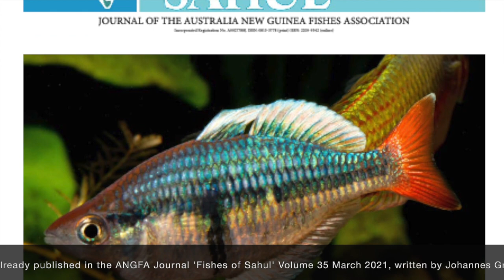The discovery of a brand new red tailed rainbowfish - Melanotaenia sp. Kali Tawa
This footage, i made when we are on the voyage to Lengguru, West Papua in searched of any kind of rainbowfishes and look! what we found was a treasure, a brand-new red tail rainbowfish which looks different with Melanotaenia mairasi once collected by Gerry Allen and Max Hammer. My friend Johannes Graft always have a best instinct to mapped the location of rainbowfish habitat in West Papua region.